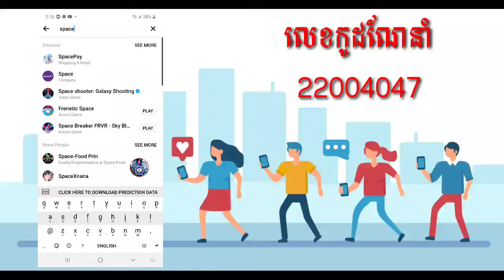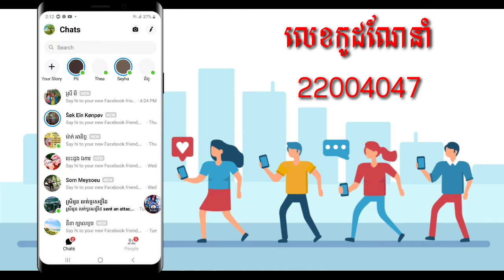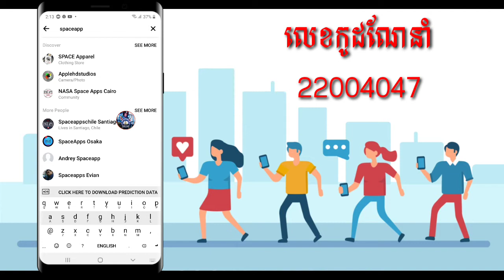រកលុយតាមឆាត messenger 5$-20$គ្រាន់ណែនាំមិត្តភក្ដិ|Earn money with Messenger 5$-20$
ក្នុងវីឌីអូនេះខ្ញុំចង់បង្ហាញពីរបៀបរកលុយជាមួយនឹងកម្មវិធីឆាត (Messenger) ខ្មែរដែលអាចរកបានពី5$-20$។

លេខកូដណែនាំ: 22004047

This video I want to show you about earning money with Spacepay via messenger that can get 5$-20$ per day.

Referall code:22004047